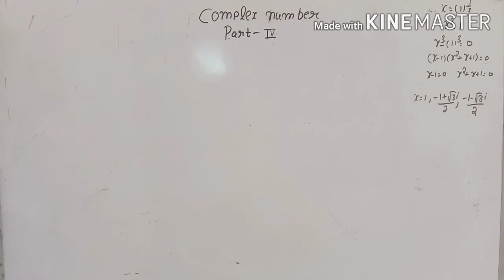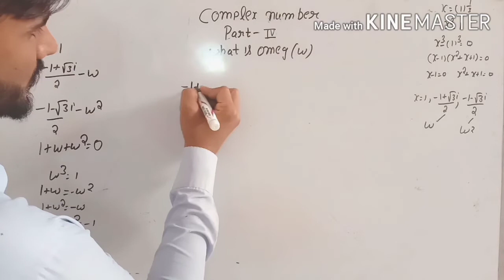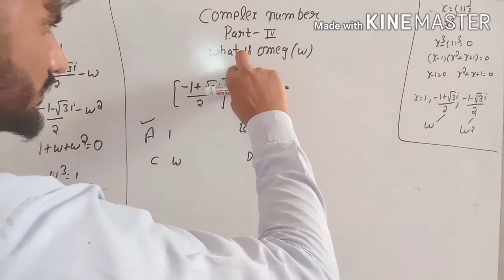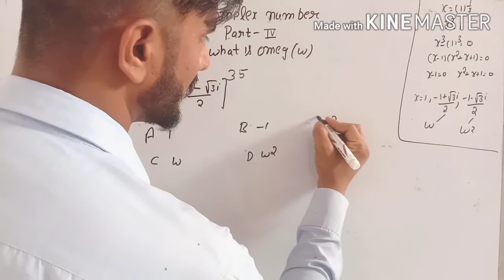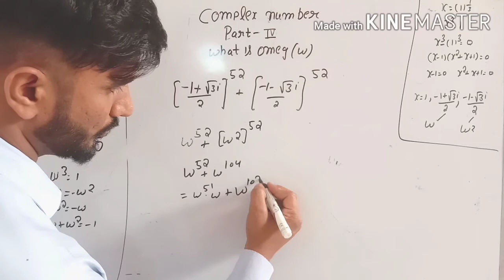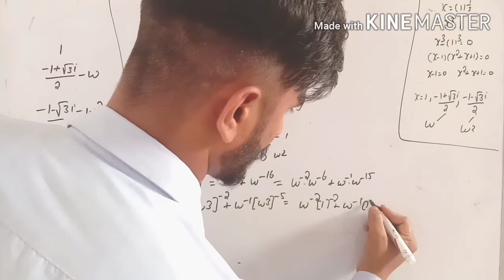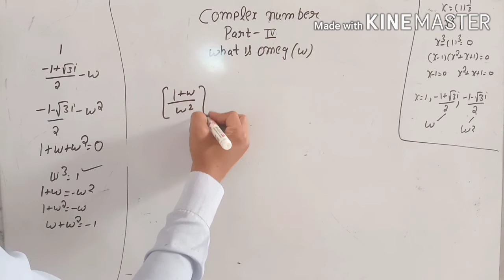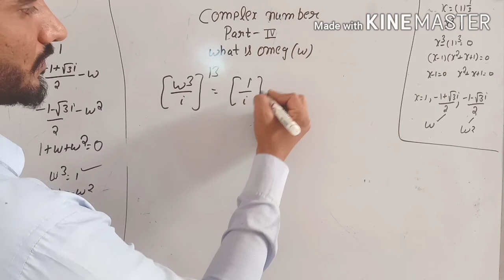Advance math / what is Omega / HSSC advance math / Complex number / / Concept of omega /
hi friends is video mein hmne sikha complex number kya hota hai.complex number ko bilkul basic se smjne ki koshis ki hai.complex number ek bhut hi important chapter hai.competitive exams mein is chapter ka bhut hi important role hai.competitive exmas mein complex number mein se ek ya do  question sure ate hai.HSSC ke exams ke lie yeh ek important chapter hai.hssc sub inspector,hssc constable,hssc gram sachiv,hssc canal patwari.hssc ke kisi bhi exams mein is type ya is topic se related question puche ja skte hai.pichle sal hssc haryana police. hssc sub inspector hssc constable,hssc group d ke exams mein bhi advance math ke chapter aye the.advance math aj kal competitive exmas mein bhut pucha jane lga hai.mere is channel ke name advance math hai.is channel mein hum hssc ya koi bhi competitive exmas jisme math higher class ka ata hai uski preperation krege.is video mein humnwe omega kya hota hai.omega se related kitne type ke question exam mein puche ja skte hai.what is omega.hssc clerk ke exam mein omega se realted ek question aya tha yeh topic kisi bhi competitive exam ke lie bhut hi important hai. i hope apko yeh topic smj aya hoga thanku very much.